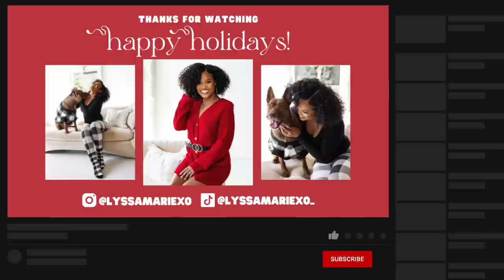MY 5 YEAR NATURAL HAIR JOURNEY! how I feel about my hair, favorite products, curly hair police?!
LYSSMAS Day 7 | Girl, let's TALK! Celebrating FIVE years of my natural hair journey with some good ol chit chat with mom. Hope you enjoy! xo